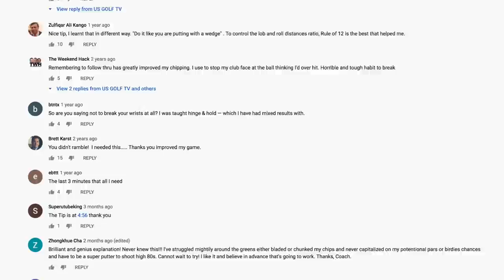The Easiest Swing in Golf: These Senior Golf Swing Tips Work!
The easiest swing in golf starts by understanding what you are capable of doing in your own golf swing.  In this golf lesson, we show you how a better golf backswing, shorter length of swing, and proper finish position using our Vertical Line Swing system can help you create a simple golf swing that is easy to repeat and rely upon time and time again!

Step 1: start your backswing with a more Vertical Line golf swing plane
Step 2: a more abbreviated golf swing will help you create more control
Step 3: a high handle golf swing finish position will especially help with your golf slice
Golf Swing Drill: the right/left drill will help you create a more consistent golf swing feel and give you the rhythm and tempo to put these tips all together